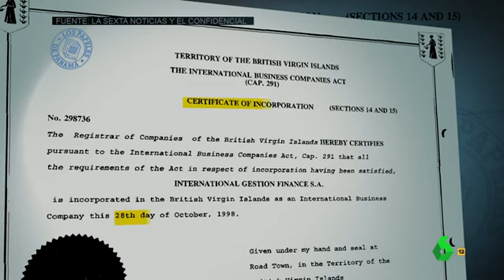Wyoming: "Si quieres crear una offshore y que no resulte sospechosa llámala 'Mercería Paqui'"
El presentador de El Intermedio hace una apreciación después de conocer el último nombre que aparece en los papeles de Panamá, Manuel Fernández de Sousa, el expresidenta de Pescanova: “¿Os habéis dado cuenta de que todas las empresas offshore tienen un nombre en inglés acompañado de ‘trading’, ‘limited, o ‘company’?”